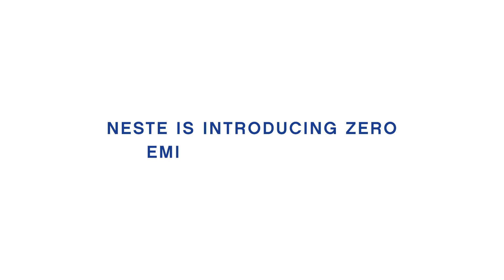Neste – Zero Vacation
The Zero Vacation is a part of Neste’s Zero Island project that looks for different ways to reach zero emissions in Sweden. The vacations take place on the naturally beautiful island of Lidö, where people can enjoy their vacations swimming, staying in the beautiful zero cabin Nolla and sampling delicious dishes from the specially designed, sustainable Zero Menu.

Neste creates solutions for combating climate change and accelerating a shift to a circular economy. We help transport and cities, as well as customers in the aviation, polymers and chemicals sectors, to make their business more sustainable.